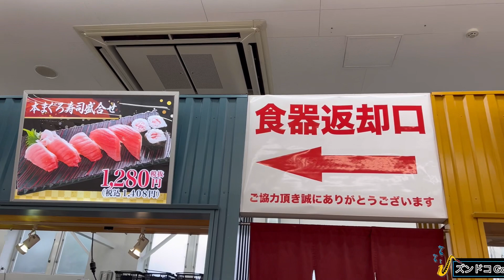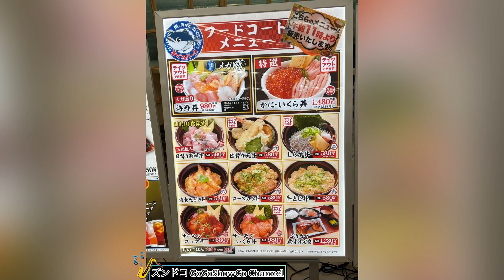大起水産 街のみなと まぐろパーク堺本店 フードコート サーモンいくら丼 メガ盛り海鮮丼 Tourista - Tuna Village Food Court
Thanks to:
協力に感謝：